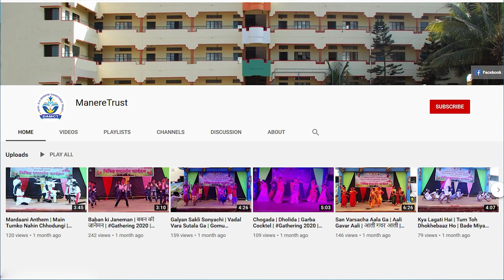HSC Toppers 2022 | 12th Result | १२वी परीक्षेतील यशस्वी विद्यार्थी | Maharashtra Board